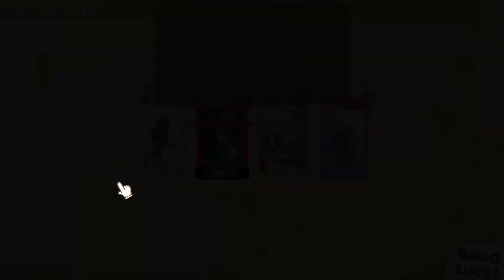100% Orange Juice - Match 1920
*squawk, squawk*, I finished last with Jonathan